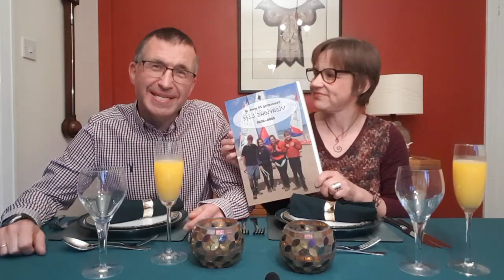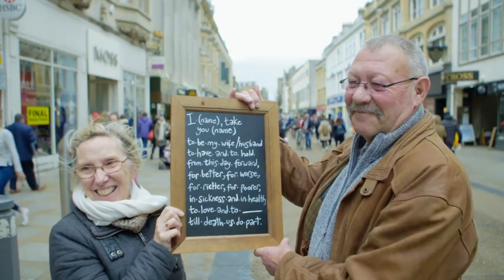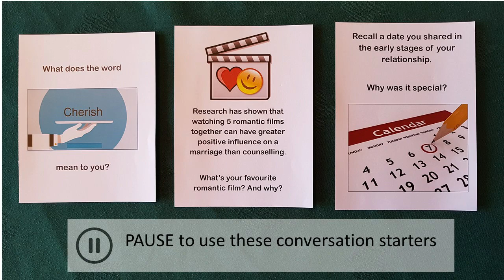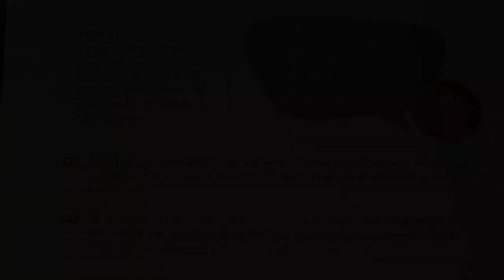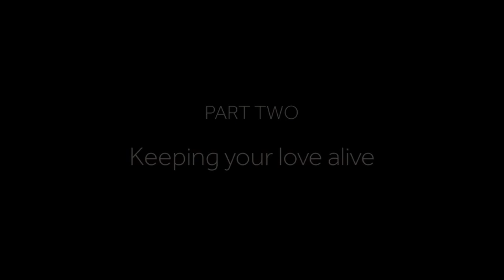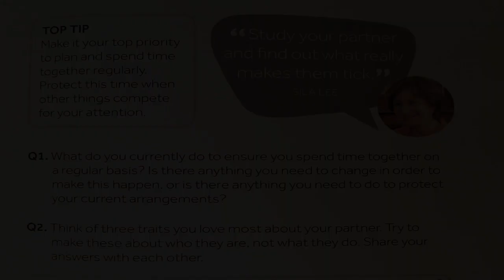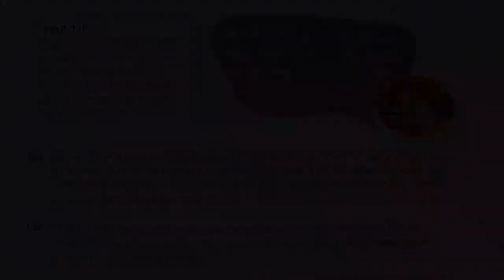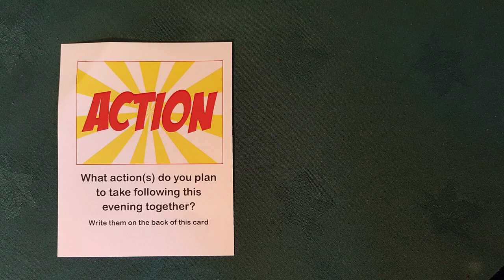Date Night 1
Presented by Martin & Sarah Cannam, Andy & Helen Field Davies from Heswall Parish using resources from Care for the Family, we aim to offer couples conversation starters. questions for discussion, wisdom and inspiration to strengthen and marriage and enable a fun and helpful Date Night.